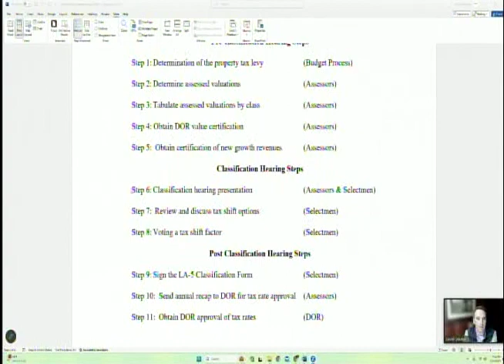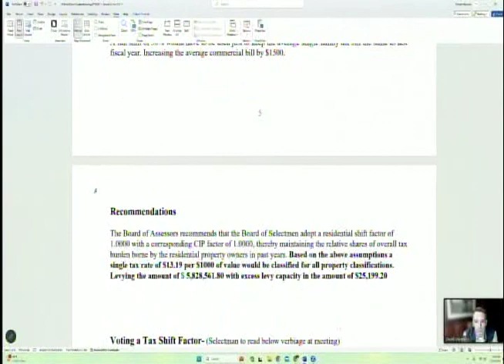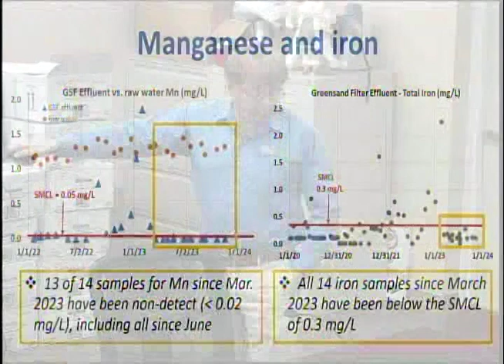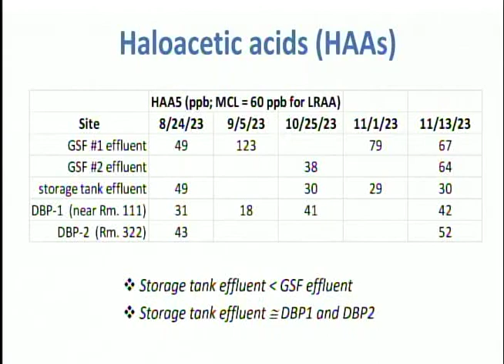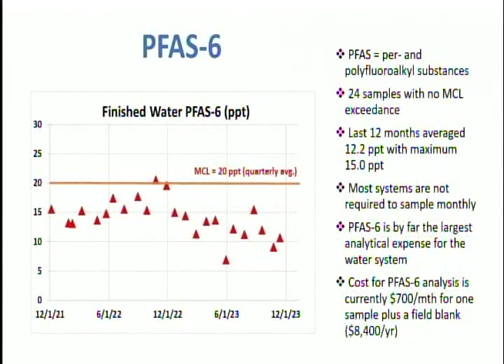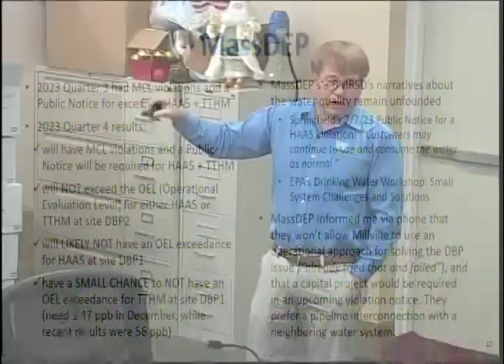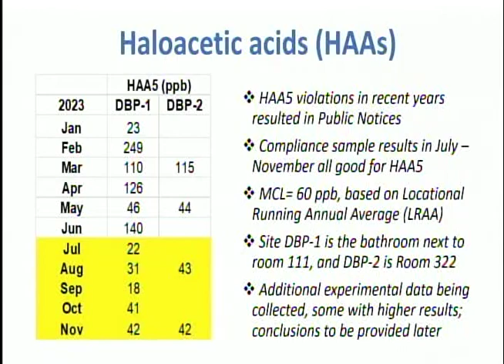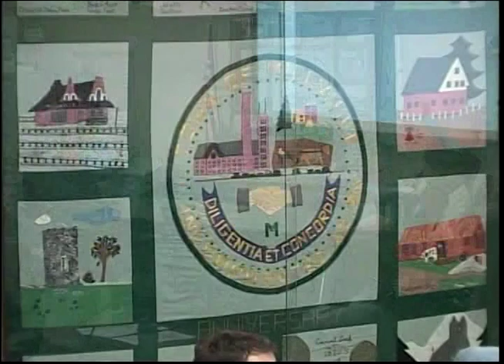Board of Selectmen - December 4, 2023